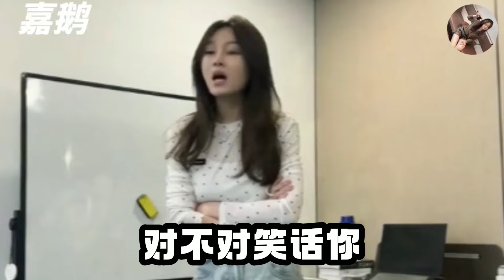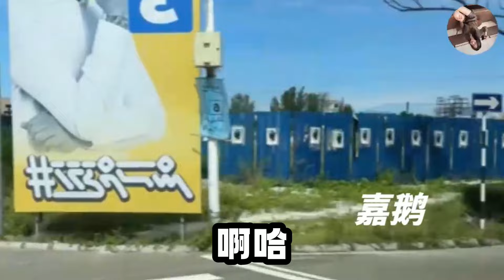【东北女孩嘉鹅】嘉鹅相亲怼人爆笑场面，看一次笑一次，妥妥的东北一绝，笑到肚子疼，高手出招，笑出内伤，东北第一怼人妹子，不仅漂亮而且口才好。hgfjhg